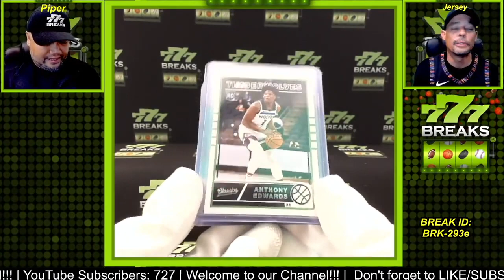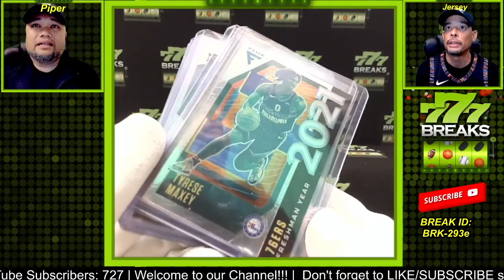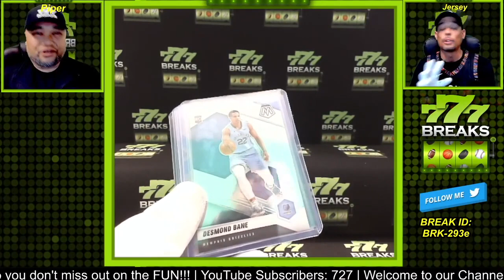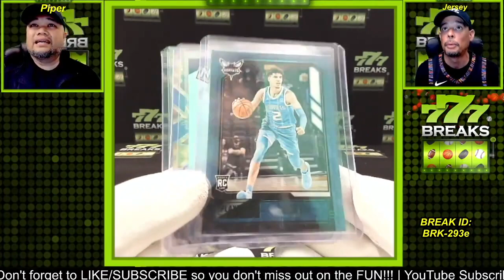BRK-293e Fire Focus